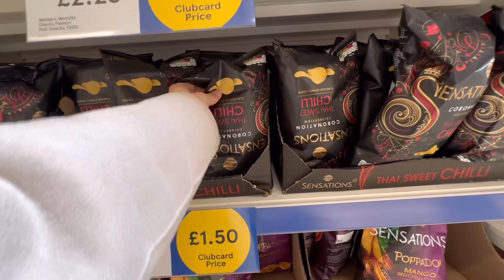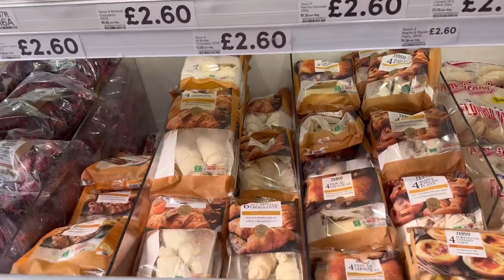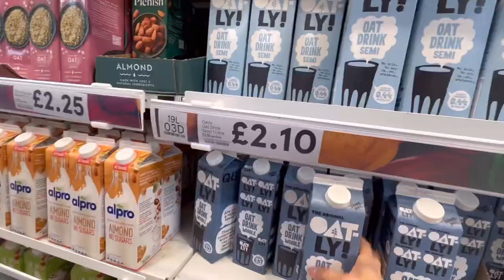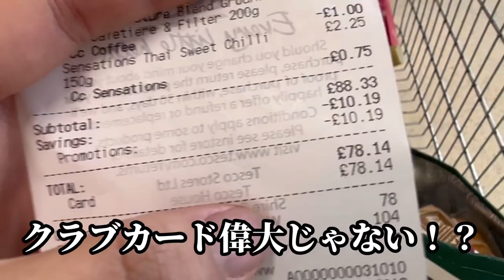[イギリスvlog] 私が毎週数時間は居座る倉庫みたいなでかいスーパーをご紹介！🛒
今回からまたイギリス編になります！
イギリスのスーパーは巨大でテーマパークのような楽しさがあります！
ぜひ楽しんで見ていってください

私　ばくさん（東京人🇯🇵）1997  食べるの大好き、猫も大好き、旅行も大好き
夫　トントン（香港人🇭🇰）1993  料理大好き、カメラが回ると喋らなくなる
猫　太郎　　（巨大猫🌏）2016  10キロの巨大猫。チキンのささみを毎朝食べるのが日課

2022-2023  香港で生活/ユーチューブ始める
2023-現在   イギリス、マンチェスターに移住

皆さんに笑いと驚きと共感とその他色んな感情をお届けしたい！！！
私自身も楽しんで動画を作りますので、ぜひ楽しんで見ていただければ本望です💫

~about us~
We are a couple of Japanese and Hong Konger, living in Manchester, the UK.
Me              Baku san 🇯🇵 Loves eating
Husband   Ton Ton🇭🇰 Loves cooking
Cat              Taro 🐯 10kg enormous cat,  Loves chicken fillet

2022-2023 Lived in Hong Kong
2023-now Move to UK, Manchester

🌟お友達でアメリカ在住のユーチューバーのBigstone さんとお悩み質問ラジオチャンネル始めました！ながら作業のお供にどうぞ！